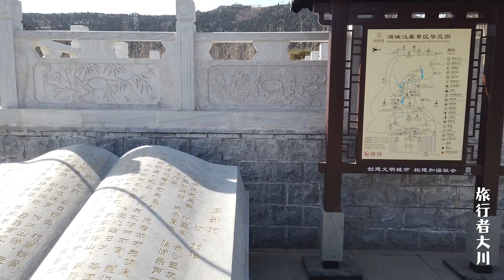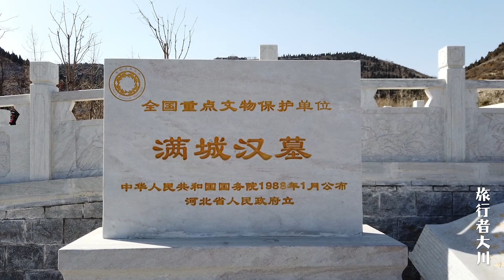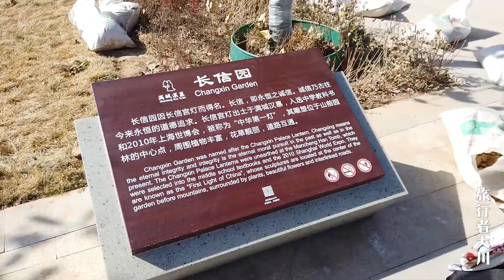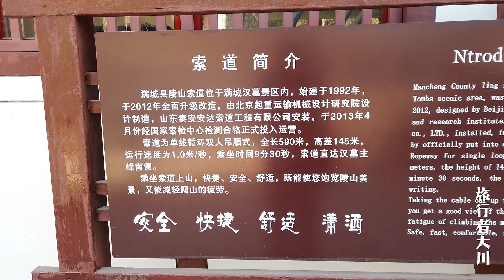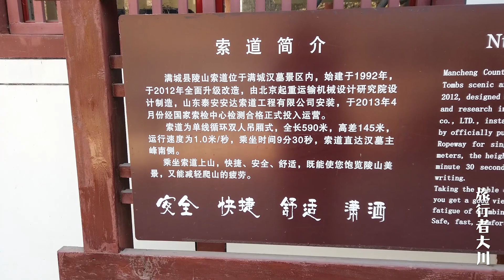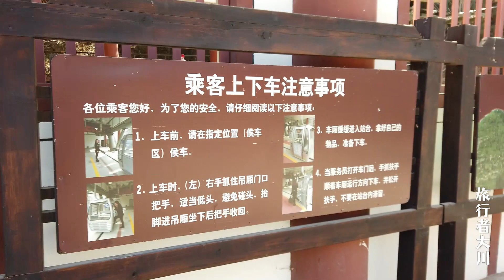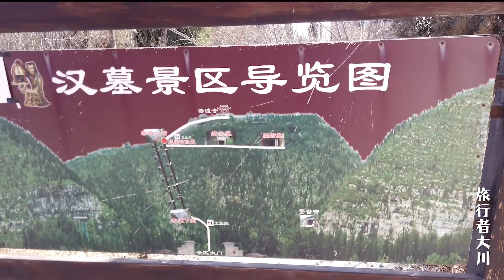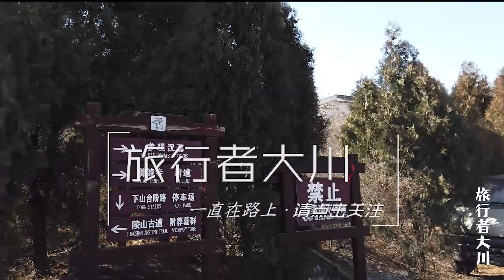保定陵山顶的满城汉墓，坐了10分钟索道缆车从山下的长信公园上来